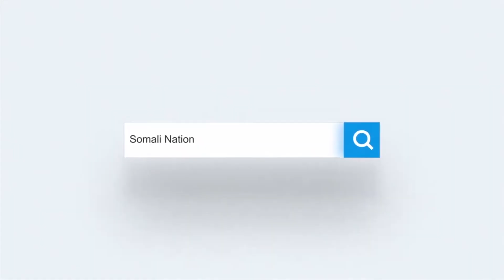Waxgaradka Iyo bulshada magaalada Kismaayo oo soo dhaweeyey ra'iisul wasaaraha cusub ee Soomaaliya.